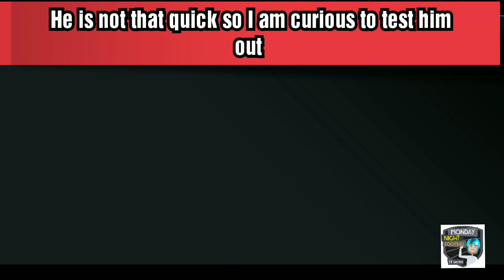Marquee Stars Abraham Full Player Review Fifa Mobile 20 !!! The Best for EPL Squad ??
This Abraham is a good choice for EPL Squad So I hope you enjoyed the video watch the full player review and if you enjoy make sure to press the SUBSCRIBE button

I hope you enjoyed and love you all thanks a lot for the support i appreciate it ❤️

Guys if you watched this video thanks a lot guys love you all ❤️

Claiming insane freeze event rewards Fifa Mobile 20 !! The best time to make millions of coins !!!